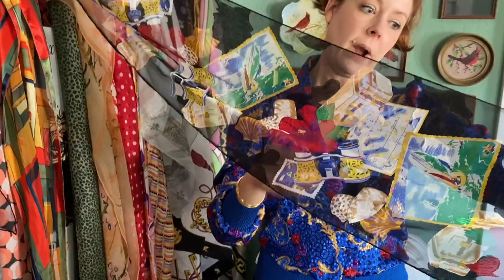Redbird Vintage February Subscription Box Request Video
To request an item for your February subscription box you need to screenshot all items you love (here and on Instagram, @redbirdvintagebox username) and send them all in one email to with your full name and "February Requests" in the subject line.  Requests are not first come/first served or guarenteed - we do our best to be fair :). Thank you so much for supporting our little business!